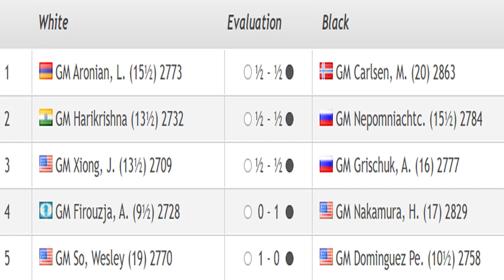Saint Louis Rapid & Blitz 2020 - Round 22